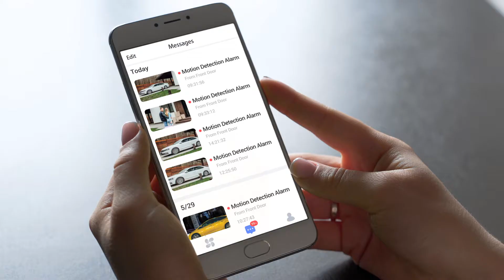EZVIZ C3X | Free Cloud Storage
EZVIZ Europe rolls out an incredible 24-hour FREE cloud storage plan for each C3X camera, effective throughout the product’s entire working life with no additional fee required. Enjoy ultra-peace of mind with the access to a recurring 24-hour free cloud recording.